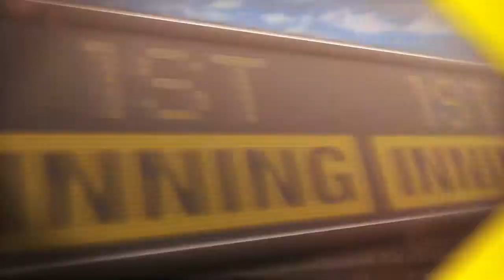8/31/13 CG CIN@COL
8/31/13 Condensed Game CIN@COL